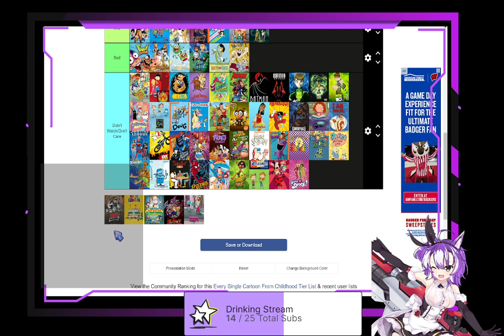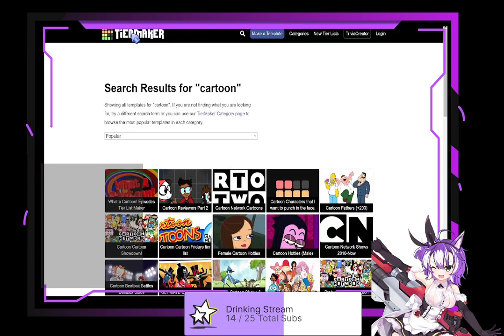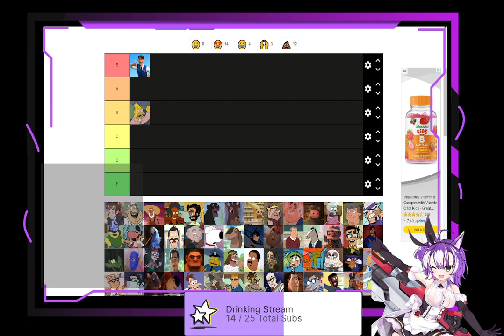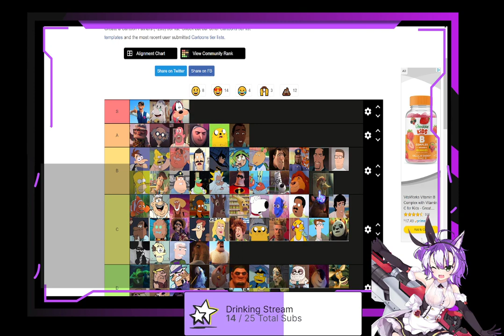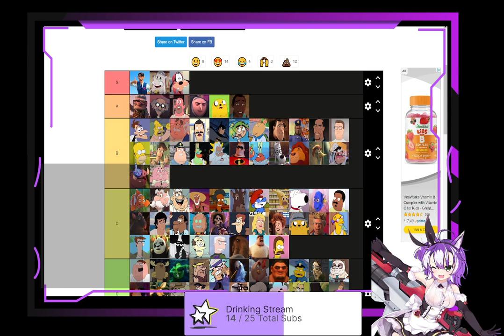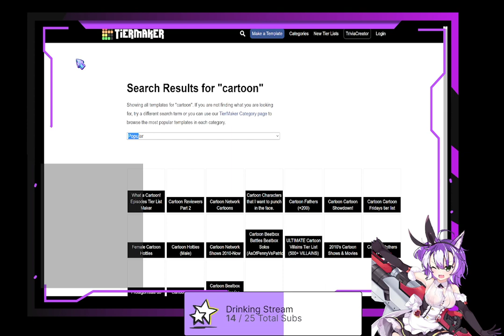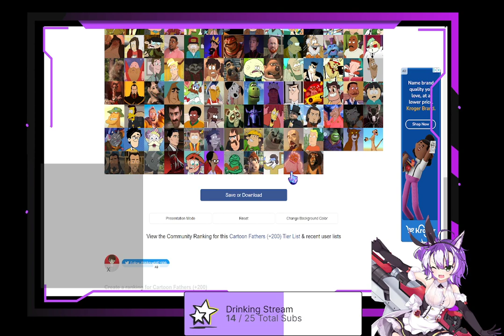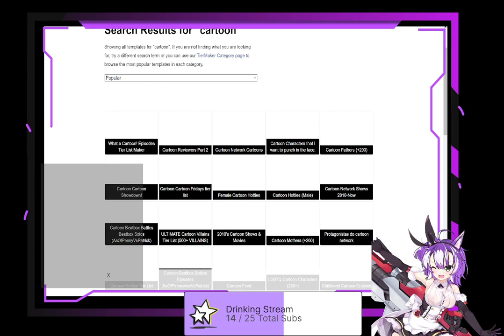LAST Random Tier List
Finally done with the tier list also my sis is featured in this section
Socials: